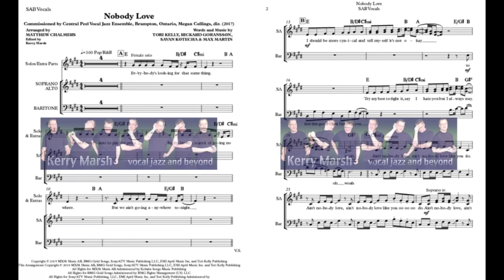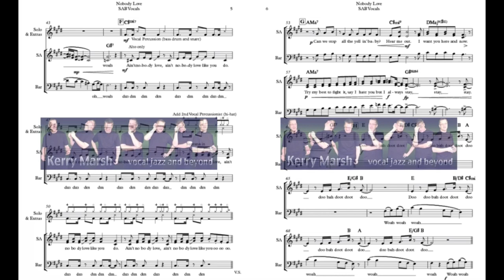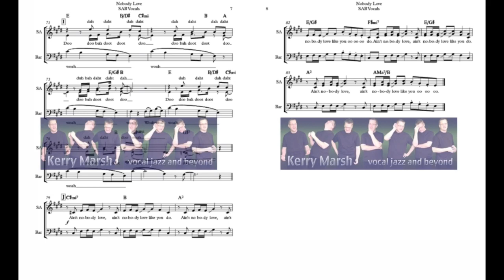Nobody Love (SAB Lv2 STARTER SERIES) arr. Matthew Chalmers - KerryMarsh.com Score Preview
Matthew Chalmers is heard playing drums on most of the chart demos added to this website since 2011, and in addition to also being a talented TV and Film composer, Matthew is a fantastic vocal jazz arranger, and I’m proud to feature this fun Starter Series arrangement, in both SAB and SATB voicings of Tori Kelly’s hit from 2015. This grooving chart features a female soloist, an acappella with vocal percussion break, and a little bit of clever reharmonization to finish your performance with a few surprises, including a “cute” cold ending...”you, oo, oo, oo...” A positive vibe and a nice R&B/pop feel make this a great part of a set for a developing vocal jazz ensemble looking to have some fun and entertain their audience.

Fully-notated piano, guitar, electric bass and drums (also includes a piano/vocal chart and a full score)